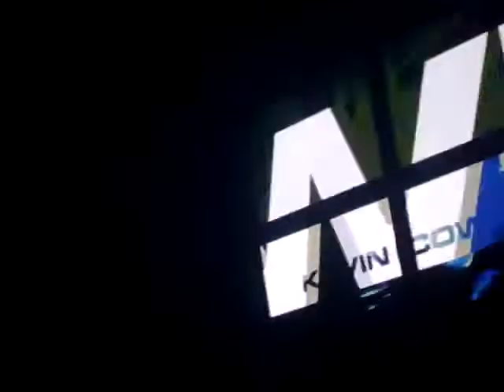KEVIN COWEN'S @ ESCAPE CONCEPT 05.04.08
LIVE MIX PART 1